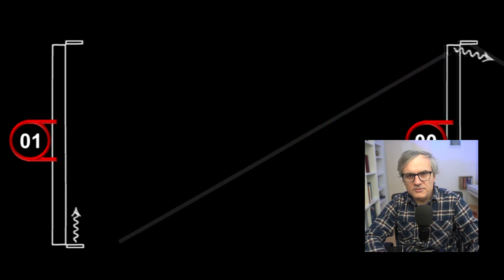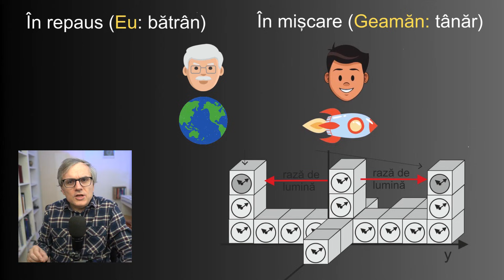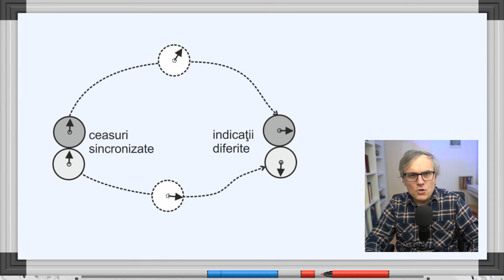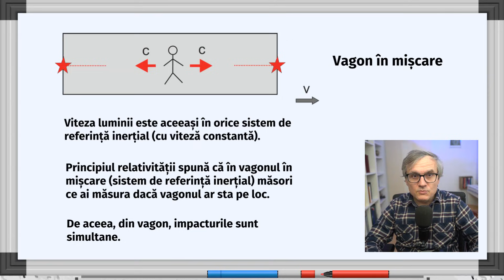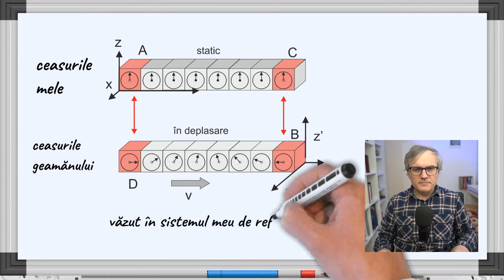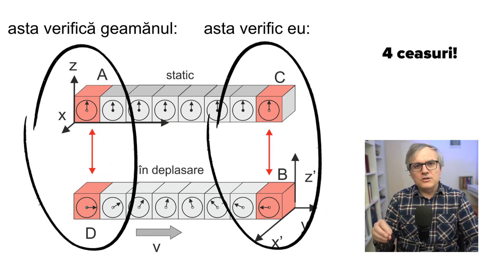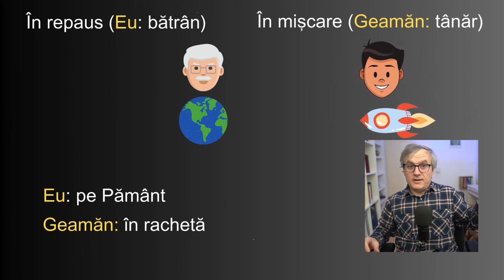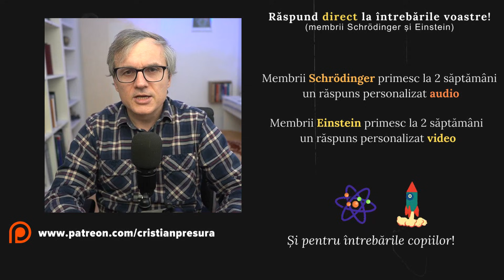Enigma lui Einstein: paradoxul gemenilor. Cine e mai tânăr?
00:01:53 - Sisteme de referință.
00:03:37 - Observatorul în mișcare.
00:05:39 - Lipsa simultaneității absolute.
00:07:28 - Cum explicăm paradoxul gemenilor?
00:10:19 - Concluzii.

Text ChatGPT pentru algoritm: "Paradoxul gemenilor, un experiment gândit în cadrul teoriei relativității restrânse a lui Einstein, explorează modul în care călătoriile la viteze apropiate de cea a luminii pot afecta percepția timpului. Acest paradox presupune doi gemeni: unul rămâne pe Pământ, iar celălalt călătorește în spațiu cu o viteză apropiată de viteza luminii. La întoarcerea călătorului spațial, se constată că acesta este semnificativ mai tânăr decât fratele său rămas pe Pământ.

Această diferență în îmbătrânire este rezultatul dilatării timpului, un fenomen prezis de teoria relativității restrânse. Principiile fundamentale ale acestei teorii sunt invarianța vitezei luminii și relativitatea simultaneității. Viteza luminii este constantă în orice cadru de referință, iar evenimentele simultane într-un cadru pot să nu fie simultane în altul.

Când călătorul spațial se deplasează cu viteze apropiate de cea a luminii, timpul în cadrul său de referință trece mai încet comparativ cu cel de pe Pământ. Acest efect este confirmat experimental prin observația ceasurilor atomice pe sateliți sau avioane de mare viteză. Interesant este că, din perspectiva călătorului, timpul de pe Pământ pare să treacă mai repede, un efect al schimbării cadrelor de referință.

Paradoxul gemenilor nu este doar un exercițiu teoretic; el demonstrează că timpul este influențat de viteză și gravitație, și nu este un absolut universal. Acest paradox evidențiază modul în care relativitatea restrânsă remodelază înțelegerea noastră asupra timpului și spațiului, deschizând calea către noi descoperiri în fizica modernă."